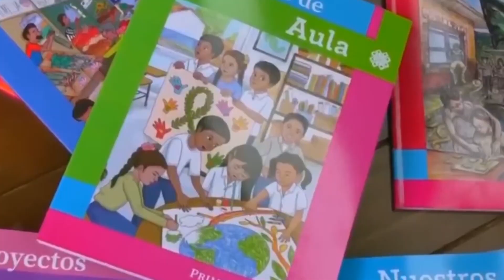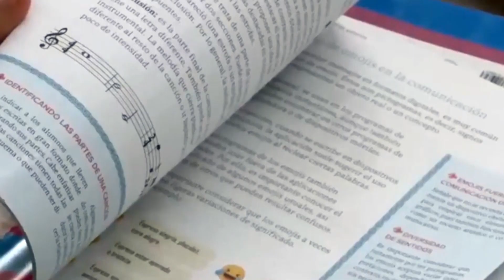En Guanajuato se ha logrado distribuir el 75 por ciento de los libros de texto gratuitos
VideoNota🎥🔴 | Se ha logrado la distribución del 75 por ciento de los libros de texto gratuitos de la SEP en Guanajuato.